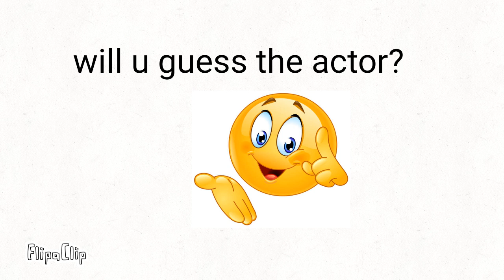guess the actor get pinned